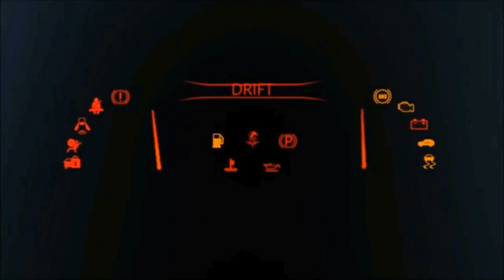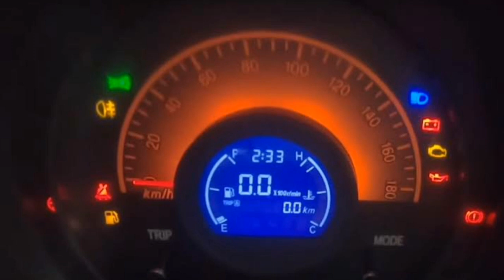Zotye Z100 2020 Launch in Pakistan|| Price Specs & Features|| ABProduction Cars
In this video you will watch Zotye Z100 2020 Launching in Pakistan with good Price Specs & Features.